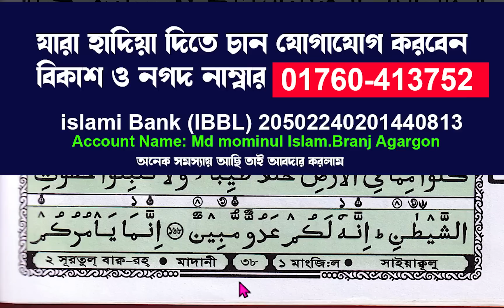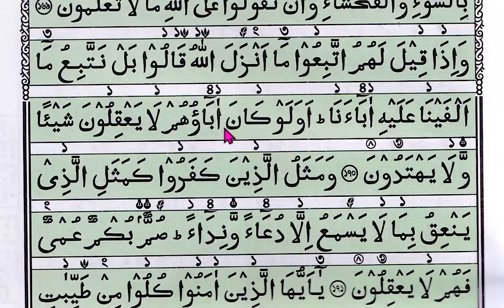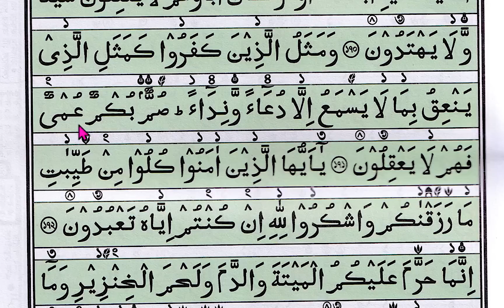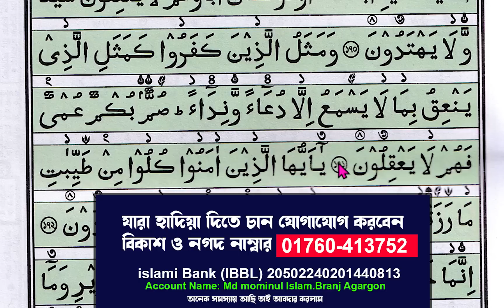কুরআন মাজিদ রিডিং পড়ার কৌশল পর্ব ৬৭ | How to read the Quran fluently and Correctly ? Hujur Tv24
কুরআন মাজিদ রিডিং পড়ার কৌশল পর্ব 67 | How to read the Quran fluently and Correctly ? Hujur Tv24